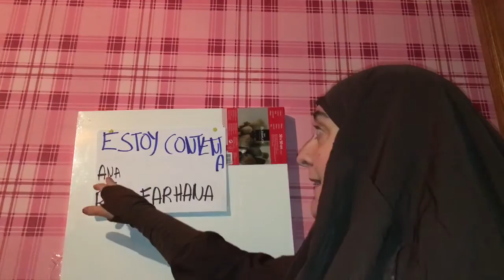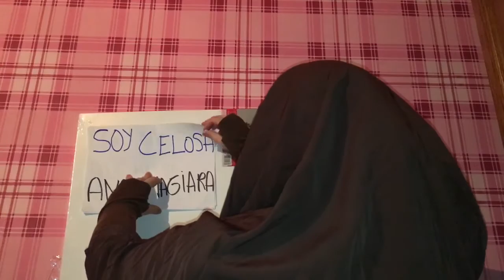Darija (6)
Cuantas celosas tenemos por aquí?👀👀👀👀 hoy tenemos pecados capitales para todos los gustos, 😂😂 espero que os sea de utilidad. Un gran saludo desde Bélgica! 💋💋